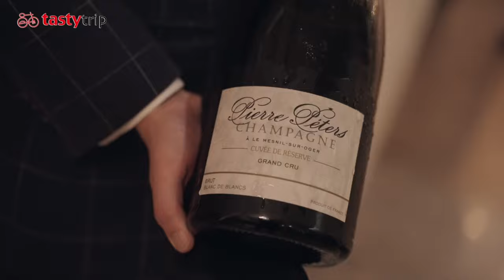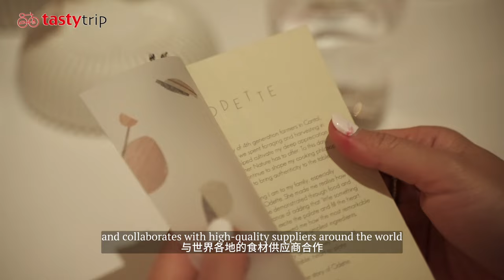Return to Singapore Odette 再訪新加坡 Odette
拜訪新加坡的機會不多，但每次來訪，我總會想起Odette餐廳。精緻的料理深深地留在我的記憶中，而優雅而簡約的氛圍更是吸引著我。在Odette，品嚐主廚Julien Royer獨特的唯美輕盈風格的法餐。無論是服務，還是食物，都讓我感動且溫暖。
During my visits to Singapore there is one restaurant that always comes to mind - Odette. The exquisite cuisine has left a deep impression in my memory, while the elegant and minimalist ambiance captivates me. At Odette, one can savor the unique and beautiful lightness of Chef Julien Royer's French cuisine. Both the service and the food have touched my heart and filled me with warmth.

00:00 Intro
00:37 Grignotages 開胃前點
00:48 Mushroom Tea 蘑菇茶
01:02 Marukyo Uni with Kristal caviar 魚子醬海膽
01:18 Avocado Gourmandise 牛油果
01:27 Langoustine Truffles 松露海螯蝦
01:48 Bouillon Paysan 清湯
01:59 Kombu Steamed Kinki 昆布蒸喜知次魚
02:13 Kampot pepper crusted pigeon 貢布胡椒鴿子
03:14 Comme un Pavlova
03:28 Talke with Chef Julien: What is fusion？融合是什麼？
04:12 Lemon Tart 檸檬塔